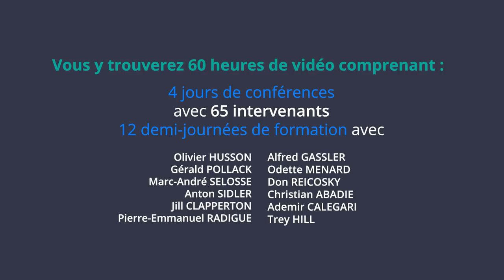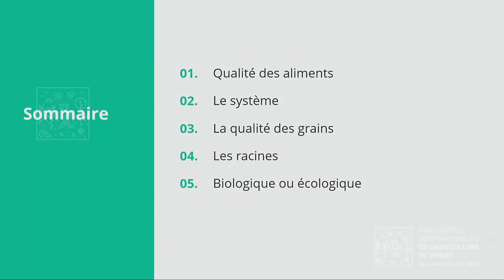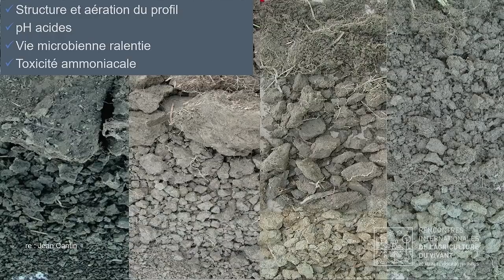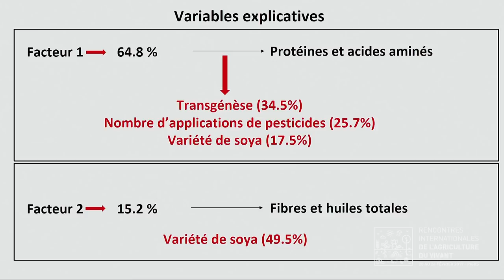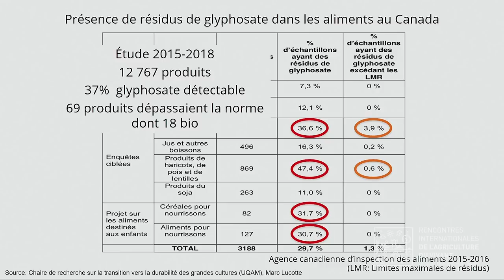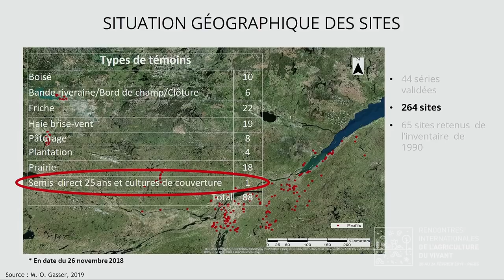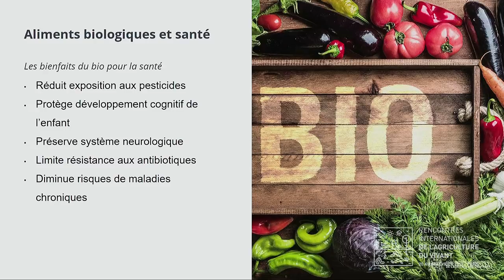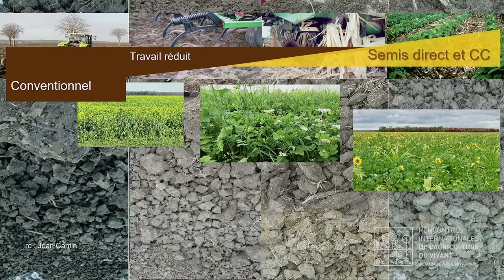Résidus de pesticides et qualité nutritionnelle en Semis Direct - Odette MENARD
Intervention d'Odette Ménard lors des RIAV 2019 ( Rencontres internationales de l'agriculture du vivant), avec pour thème la qualité nutritive des aliments ainsi que la degration des produits phytos sanitaires par les sols, suivant différents modes de cultures.